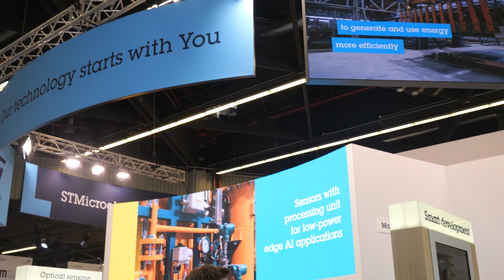Behind the scenes of STMicroelectronics @ Sensor+Test2023!